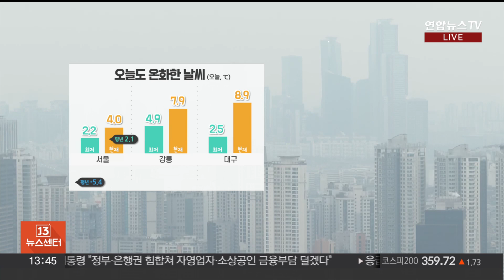[날씨] 오늘 흐리고 온화…동해안 강한 너울, 해안가 출입 자제 / 연합뉴스TV (YonhapnewsTV)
[날씨] 오늘 흐리고 온화…동해안 강한 너울, 해안가 출입 자제

[앵커]

오늘은 날이 흐린 가운데, 예년 이맘때보다 온화한 날씨가 이어지겠습니다.

동해안에서는 강한 너울에 주의가 필요한데요.

자세한 날씨는 기상캐스터 연결해서 알아보겠습니다.

진연지 캐스터.

[캐스터]

현재 전국의 하늘빛이 흐리지만 예년보다 온화한 날씨가 함께 하고 있습니다.

새해 첫 출근길이었던 오늘 아침 서울의 기온이 영상 2.2도로 출발하며 예년 기온을 7도나 웃돌았는데요.

오늘 종일 추위 걱정 없겠습니다.

현재 기온 서울 4도 보이고 있고요.

그 밖의 지역도 강릉 7.9도, 대구 8.9도, 부산이 11도까지 올라 온화한 겨울 날씨가 함께하고 있습니다.

하늘 표정은 어두운데요.

내일은 전국 곳곳에 비나 눈이 내리겠습니다.

제주 산간에는 최고 10cm, 강원과 호남 동부, 경남 서부 내륙에는 1~3cm, 경기 동부와 충북, 대구에는 1cm 안팎의 눈이 내려 쌓이겠습니다.

도로 곳곳에 눈비가 얼어 빙판길이 만들어지는 곳이 있겠습니다.

당분간 미끄럼 사고에 주의하셔야겠습니다.

오늘도 동해안에는 너울성 파도가 높게 일겠습니다.

특히 내일 오전까지 높은 너울이 해안도로나 방파제를 넘어 강하게 밀려오는 곳이 있겠습니다.

당분간 해안가 인근으로의 접근을 자제하시는 게 좋겠고요.

시설물 피해에도 유의해 주시기 바랍니다.

내일도 큰 추위는 없겠지만, 모레 아침에는 전날보다 기온이 큰 폭으로 떨어지며 반짝 추워질 전망입니다.

면역력 관리 잘해주시기 바랍니다.